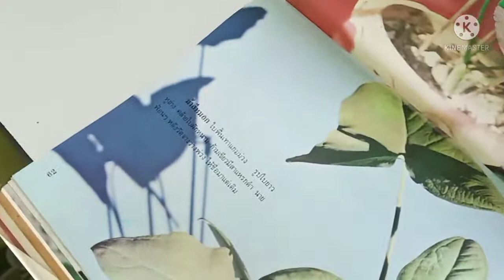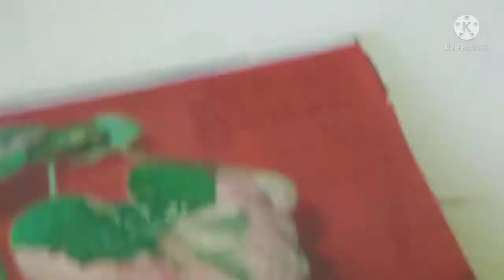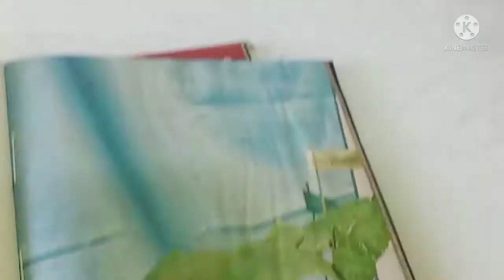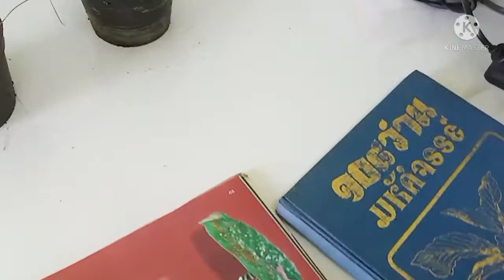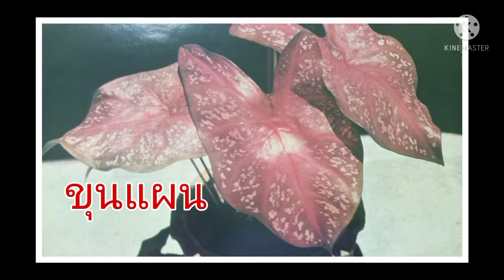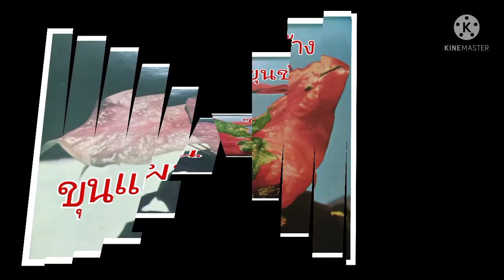บอนสี ดาบฟ้าฟื้น ม้าสีหมอก ของดีคู่กายขุนแผน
วรากรสมุนไพร โทร 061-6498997 Id Line. 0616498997 และ herbsddd ค่ะ